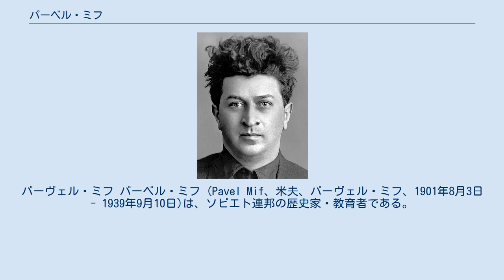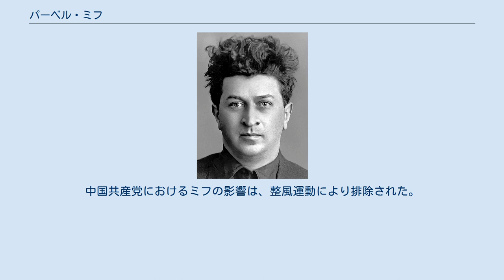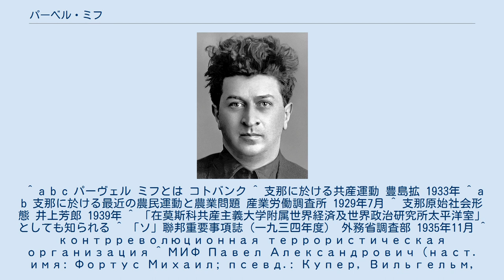パーベル・ミフ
パーヴェル・ミフ パーベル・ミフ (Pavel Mif、米夫、パーヴェル・ミフ、1901年8月3日 - 1939年9月10日)は、ソビエト連邦の歴史家・教育者である。
本名は、ミハイル・アレクサンドロヴィチ・フォルティス（Михаил Александрович Фортус）。
 ヘルソン州ヘルソン県（現在のウクライナ）出身のユダヤ人。
十月革命以後、コムソモールやソビエト連邦共産党で活動。
孫逸仙大学校長、コミンテルン執行委員会極東局代表を務め、中国共産党に参与して李立三コースを否定し国際コースを進めた。
 ミフは、カール・マルクスが主張するところの「アジア的生産様式」について論じていた (「『アジヤ的生産方法』について」)ほか、『「ソ」連邦「コムアカデミー」世界経済及世界政治研究所太平洋部』の出版する雑誌「太平洋 (Тихий Океан)」の監修者の一人としても活動していた。
1936年、『中國共産黨 英勇奮鬪的十五年』を出版した。
 しかし、1937年12月に逮捕され、1938年7月に反革命テロリスト組織(КРТО)へ参加したとされて、死刑となる。
中国共産党におけるミフの影響は、整風運動により排除された。
 1956年に名誉回復された。
 ^ a b c パーヴェル ミフとは コトバンク ^ 支那に於ける共産運動 豊島拡 1933年 ^ a b 支那に於ける最近の農民運動と農業問題 産業労働調査所 1929年7月 ^ 支那原始社会形態 井上芳郎 1939年 ^ 「在莫斯科共産主義大学附属世界経済及世界政治研究所太平洋室」としても知られる ^ 「ソ」聯邦重要事項誌（一九三四年度） 外務省調査部 1935年11月 ^ контрреволюционная террористическая организация ^ МИФ Павел Александрович (наст. имя: Фортус Михаил; псевд.: Купер, Вильгельм, Джозеф) (1901—1938) ^ 中国共産党一九三五年史 外務省情報部 1936年3月